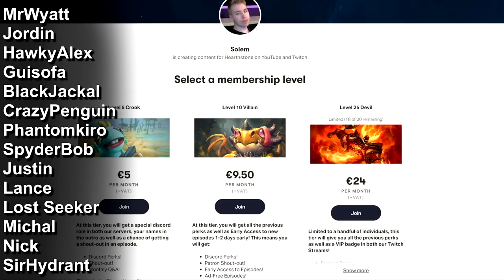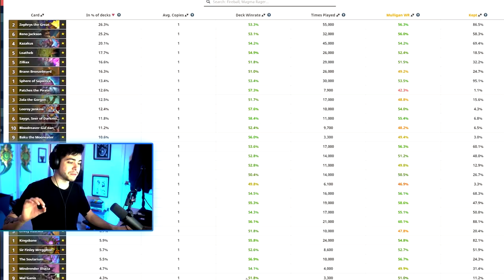The Witchwood - Expansion Showdown Ep. 13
This is the 12th episode of the Hearthstone Expansion Showdown in which me and Dekkster are going to build 3 decks for different classes after having access to The WItchwood. We then face off in a best of 5 match to see who is going to be victorious. After every episode the next set in chronological order will be unlocked, making our decks better and better over time

Mr Wyatt, Jordin, Hawky Alex, Guisofa, Black Jackal, Crazy Penguin, Phantom Kiro, Spyder Bob, Justin, Lance, Lost Seeker, Michal, Nick & Sir Hydrant

Intro 0:00
Packs 1:03
Decks 3:27
Showdown 5:23